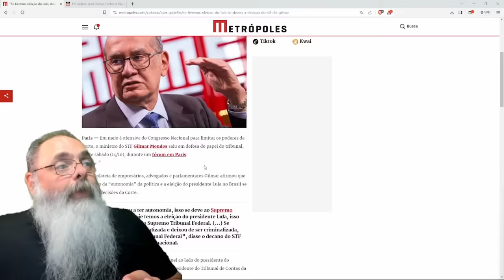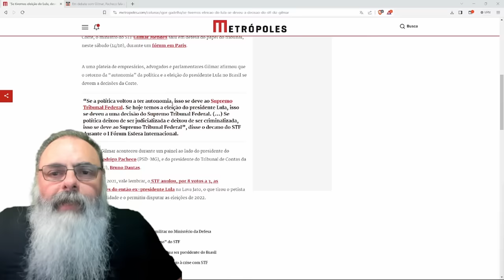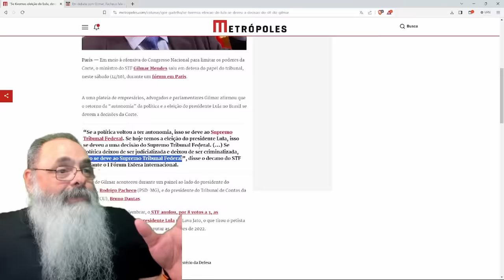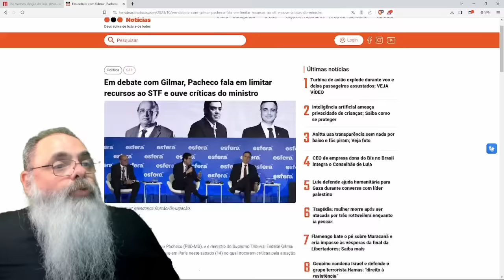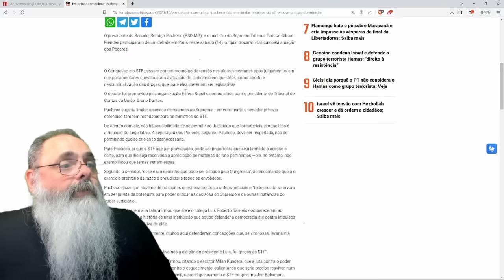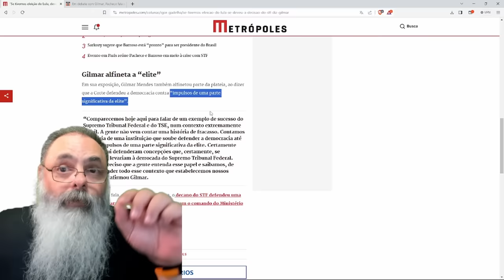GILMAR MENDES critica PACHECO e MANDA a REAL: "LULA só se ELEGEU porque o STF tomo uma DECISÃO"